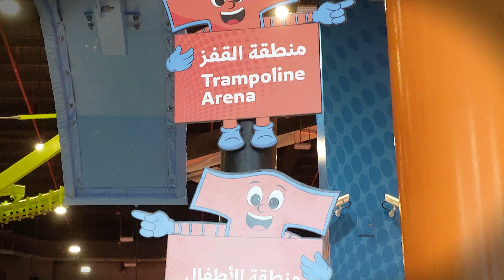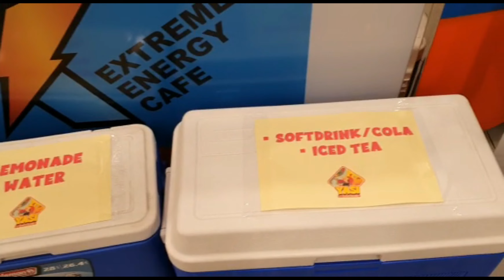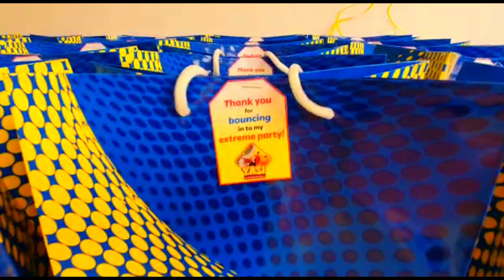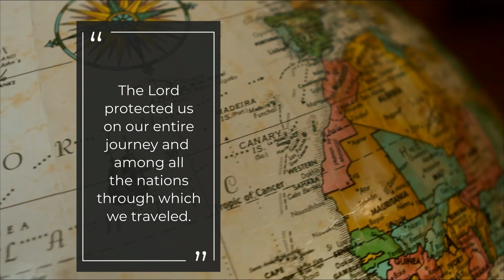TRAMPO EXTREME Amusement Center | A Celebratory Adventure | TourYes Family Travels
We've celebrated Yui and Yasi's double party at Trampo Extreme in Doha along with our friends and families.  Trampo Extreme, is an indoor playground that brings the latest innovative and challenging family activities.  At the park we enjoyed a jump on the connected trampolines, slam dunk some Basketballs, skydive into the foam pit or huge Air Bag, climb on to interactive wall, and practice acrobatic skills on the trapeze. All within a perfectly safe environment.